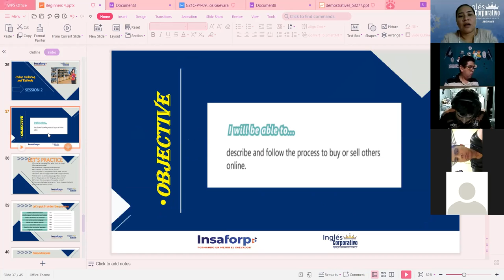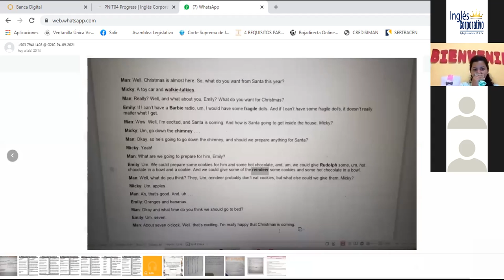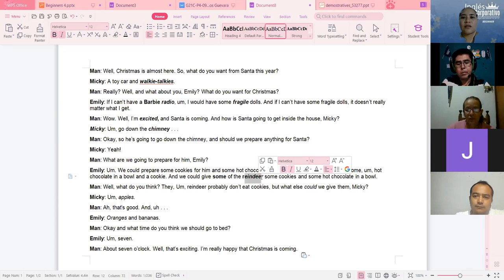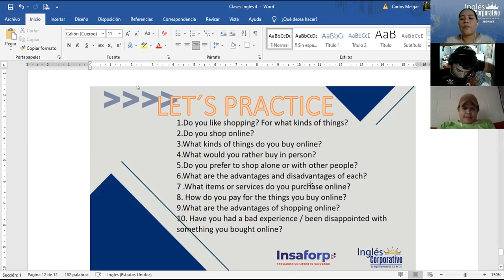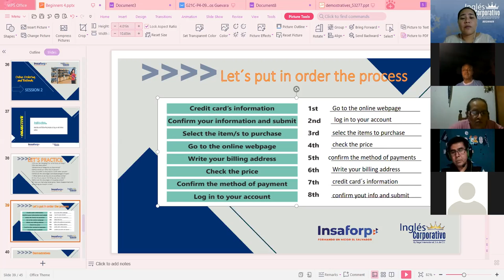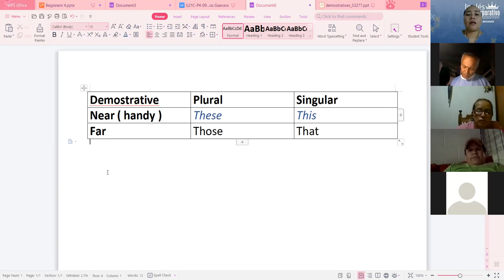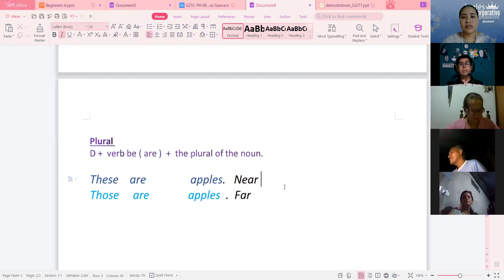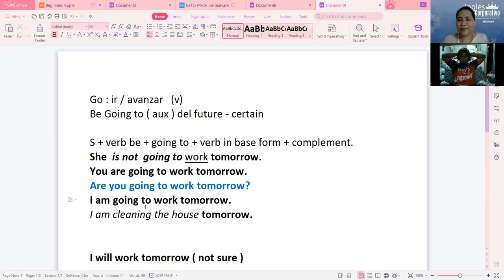Ingles Corporativo-Ordering and Refunds- Videoconference 6